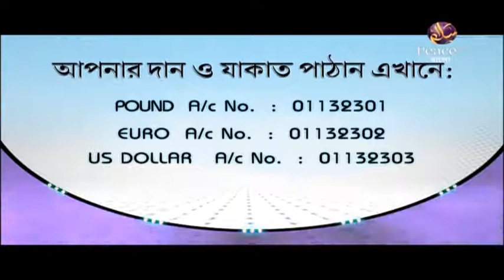৮.১ অন্তরের আমল। সরলপথ। শাইখ আহমাদুল্লাহ। পিস টিভি বাংলা